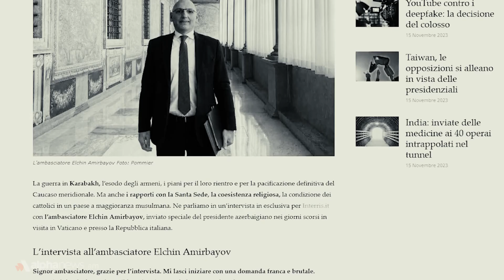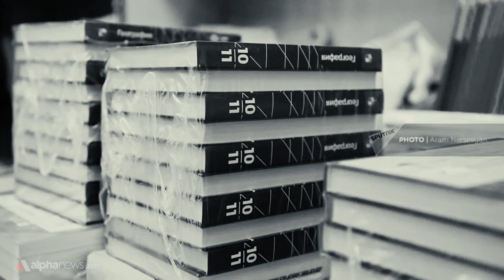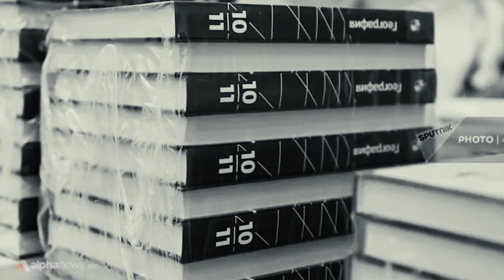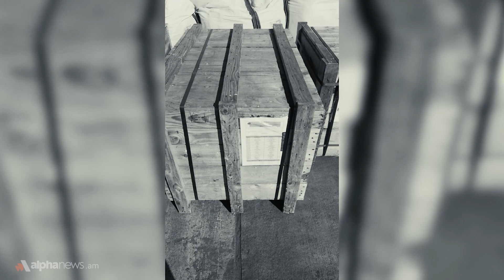«Армянская неделя с Бениамином Матевосянoм» - Выпуск 11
Армения думает над тем, чтобы «стать страной с внеблоковым статусом», в Конгрессе США заявляют о необходимости вывода российских миротворцев из Арцаха, а «недошедшее» до Украины французское оружие поступило на вооружение армянской армии.

Об этом и о многом другом в #11 выпуске передачи  «Армянская неделя»